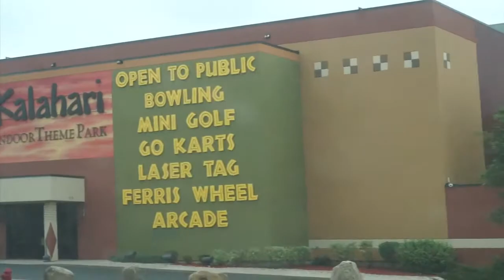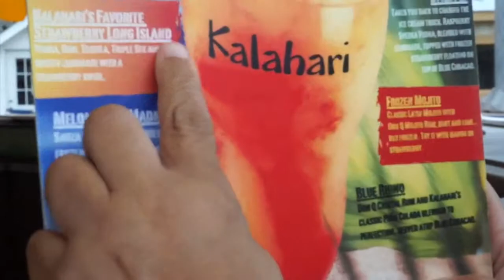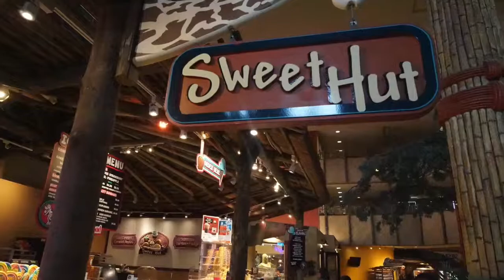Wisconsin Dells Vacation: Kalahari Resorts | Vlog #5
Lovee ♡ Mail ✉
Hey Lovees. On my short break from school, Labor Day weekend my mom & I went to Kalahari Resort in Wisconsin Dells. Our adventure includes hotel room tour, a baby tiger, mango smoothies, theme park, and more.

*Previously Recorded